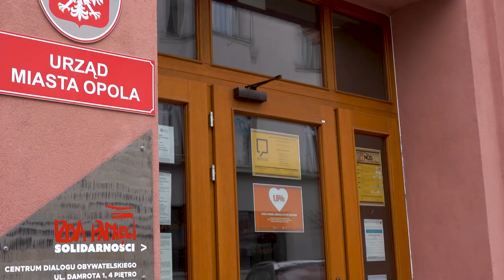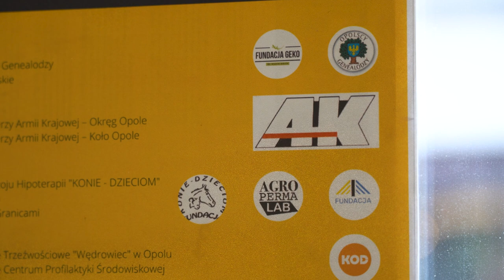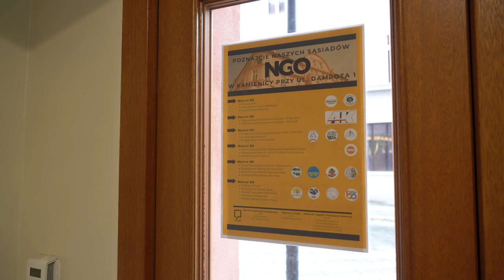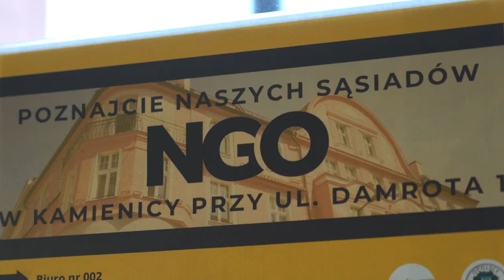Święto NGO-sów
Od kiedy zaczęły powstawać na początku lat 90-tych XX wieku w Opolu do tej pory zarejestrowano ich 820. Mowa o Organizacjach Pozarządowych, które dziś /27.02./ obchodzą swoje światowe święto ustanowione w 2010 roku przez 12 państw Bałtyckiego Forum Organizacji Pozarządowych. Działają i organizują akcje na co dzień jak chociażby teraz trwającą a powstałą w 2006 roku "Masz głos".